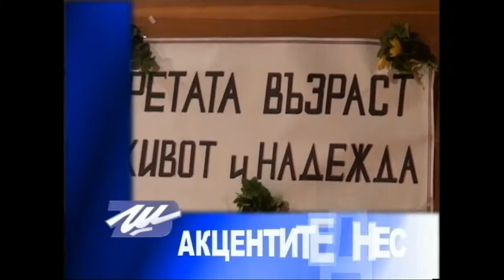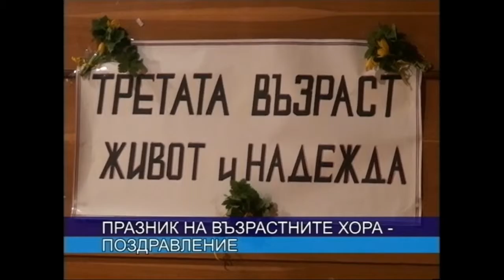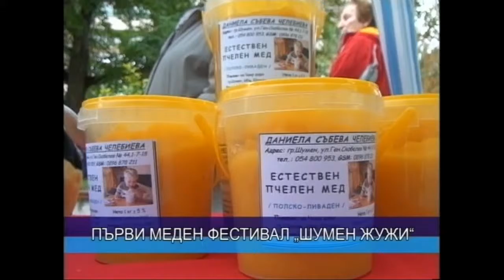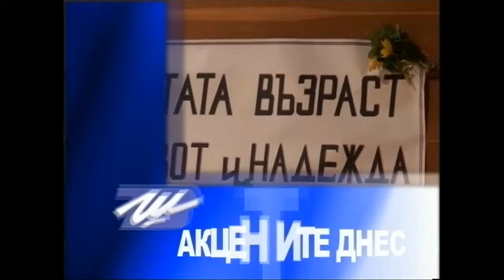ЦЕНТРАЛНА ЕМИСИЯ НОВИНИ 01 10 2015